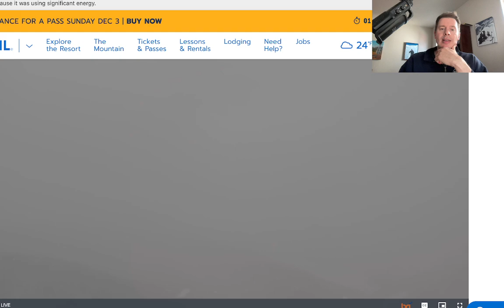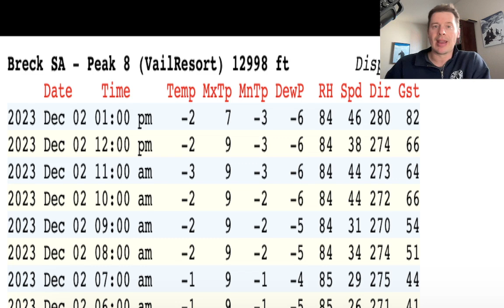PM Mountain Weather Update 12/2, Meteorologist Chris Tomer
Lull period then next wave of heavy snow PM 12/2-12/3 for UT & CO, very cold and windy above treeline in CO next 48 hours, and extended forecasting looking more progressive plus additional snow accumulation.